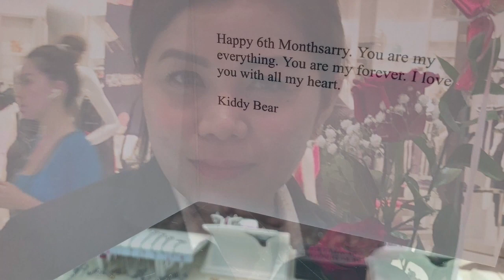6 Months In Love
LDR first 6 months with my Kiddy Bear